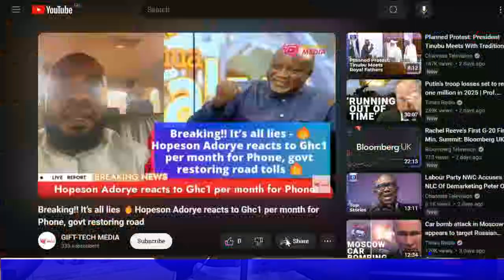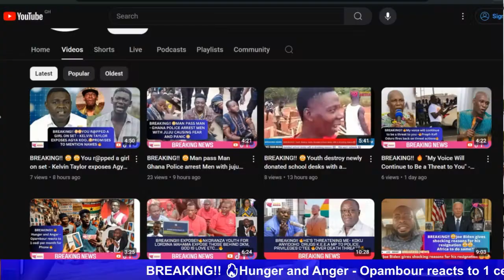📱🔊 Discussion on Opambour and Hopeson Adorye's Reaction to Bawumia's GH¢1/Month Phone Policy! 💬📞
Join us in this engaging discussion as we delve into the reactions of Opambour and Hopeson Adorye regarding Bawumia's bold GH¢1 per month phone policy. 📱🇬🇭

Discover the insights and perspectives of these prominent figures as they share their views on this new initiative aimed at making communication affordable for all Ghanaians. 💡🗣️